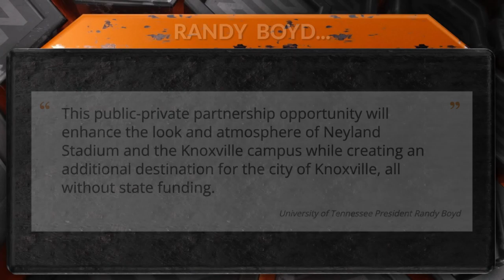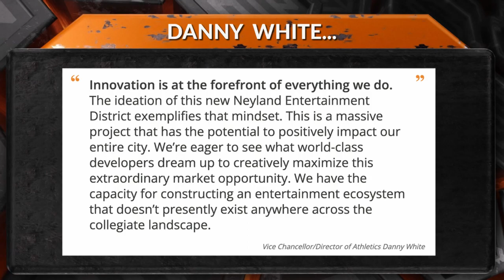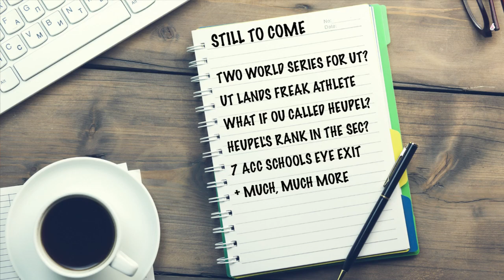5 21 23 Sports Source Segment 1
Tennessee has unveiled an "ideation" for a Neyland Entertainment District outside the football stadium.  We give our thoughts on the project -- and there are many -- plus we try to spot any potential drawbacks.